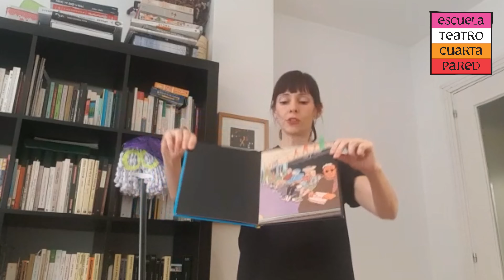Taller de Creación de Marionetas - La atmósfera y el entorno [Parte 4]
LAS MARIONETAS BUSCAN HISTORIAS
Viajando con la imaginación

Julia y Mila siguen con sus retos. No hay nada que las detenga. Cuentos, revistas, dibujos…cualquier cosa les sirve para imaginar historias. Historias de todo tipo, con muchas emociones y final… ¿feliz?

En este vídeo te enseñamos lo importante que es generar una atmósfera y trucos para crear un contexto donde tengan lugar las aventuras que vivirán las marionetas y personajes que creamos en anteriores vídeos. ¿Te atreves a hacerlo tú mism@?